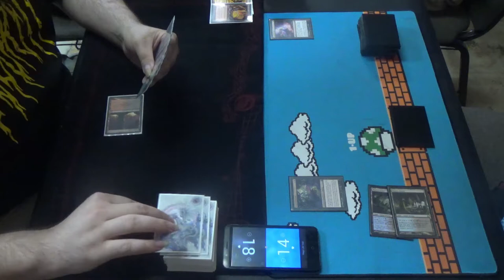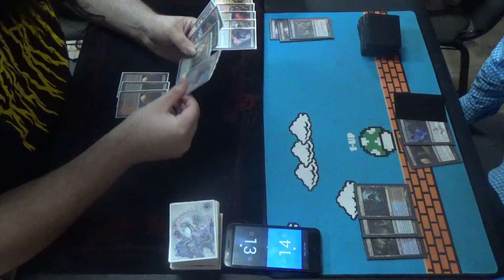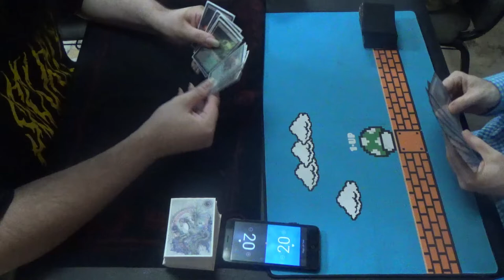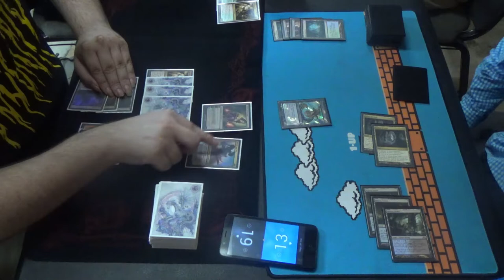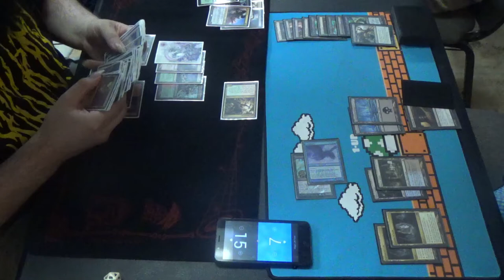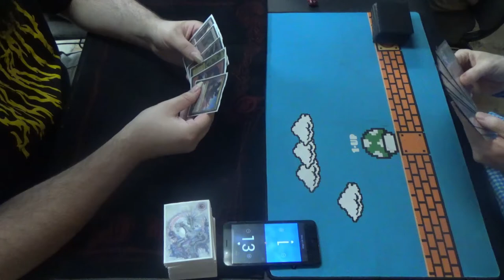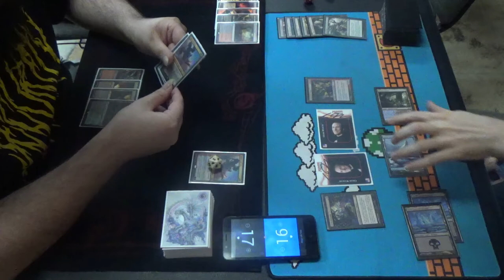Modern MtG — Jund vs. Dimir Undying Elementals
Finally jamming a game against Mark, the resident Lord Jund, with a janky homebrew is like bring a knife to a gunfight. I mean, yes, I could try to get lucky a throw it, but the onus is on him to mess up, and he's been playing this archetype for long enough that those misplays should be pretty rare.

Here's the decklist for my UB Undying Elementals brew:
Creatures (13)
4 Fulminator Mage
4 Mulldrifter
4 Shriekmaw
1 Snapcaster Mage
Enchantment (1)
1 Bitterblossom
Instants (12)
4 Fatal Push
4 Supernatural Stamina
4 Undying Evil
Planeswalkers (3)
1 Jace, the Mind Sculptor
1 Liliana of the Veil
1 Liliana, the Last Hope
Sorceries (8)
4 Inquisition of Kozilek
4 Thoughtseize
Lands (23)
4 Cavern of Souls
1 Creeping Tar Pit
1 Faerie Conclave
4 Misty Rainforest (which should be Polluted Delta)
1 Snow-Covered Island
5 Snow-Covered Swamp
4 Verdant Catacombs (which should include the other black fetchlands in order to play around Pithing Needle effects)
3 Watery Grave
Sideboard (15)
1 Ashiok, Dream Render
1 Ceremonious Rejection
4 Collective Brutality
1 Damnation
1 Flaying Tendrils
1 Narset, Parter of Veils
1 Night of Souls' Betrayal
3 Nihil Spellbomb
1 Phyrexian Arena
1 Steel Sabotage

Thanks to our patrons:
LinkXNess
Mason Smith
Spidizzler